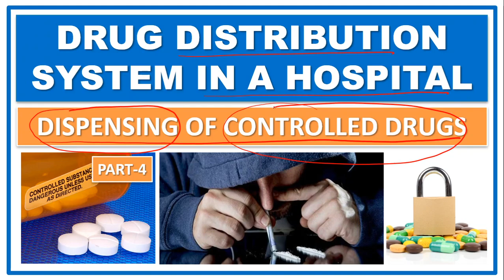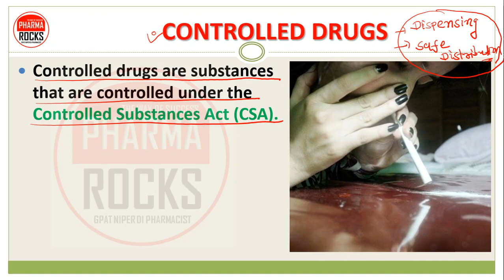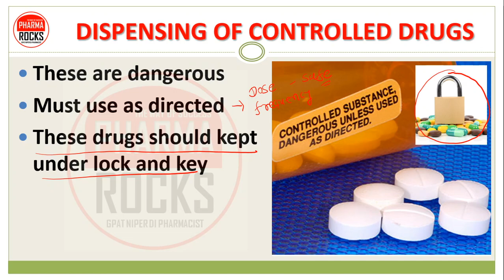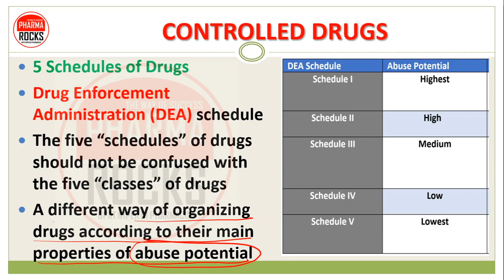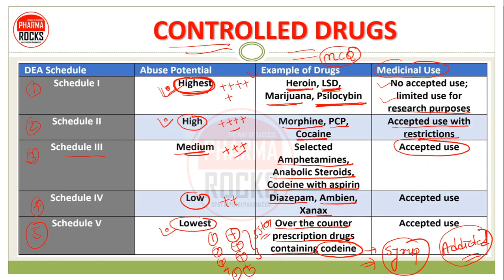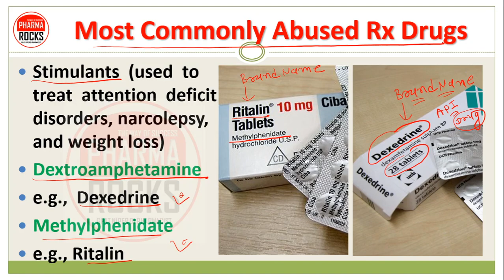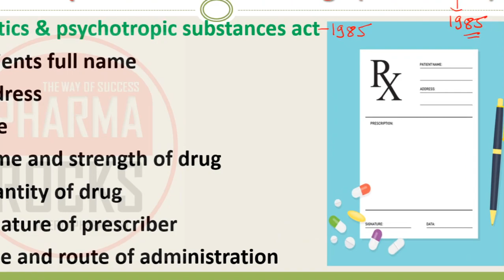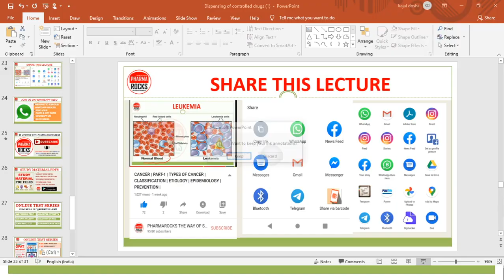DISPENSING OF CONTROLLED DRUGS | NARCOTIC DRUGS | PART-4 | DRUG DISTRIBUTION SYSTEM IN HOSPITAL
DRUG DISTRIBUTION SYSTEM IN A HOSPITAL
Drug distribution  means proper distribution of drugs and medicine to various department of the hospital  as well as to OPD and IPD department of the hospital
Pharmacist play important role in a drug distribution

DRUG DISTRIBUTION TO IN-PATIENT
FOUR SYSTEMS FOR INPATIENT DRUG DISTRIBUTION
1. Individual prescription order system
2. Complete floor stock system
3. Combination of above mentioned
4. Unit dose dispensing method

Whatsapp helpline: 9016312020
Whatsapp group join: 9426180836